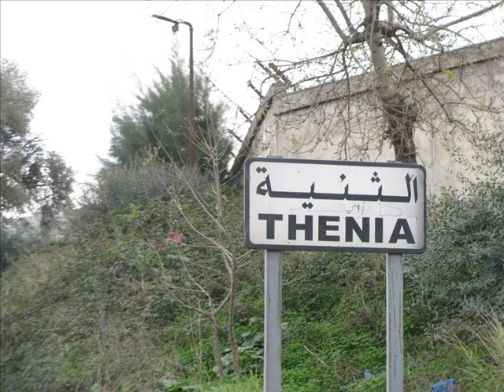J'ai quitté Ménerville